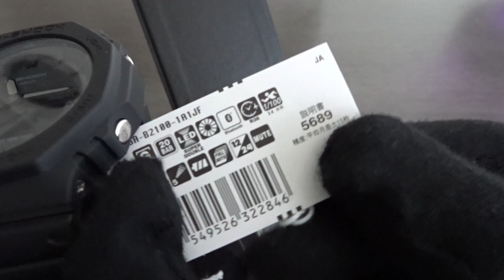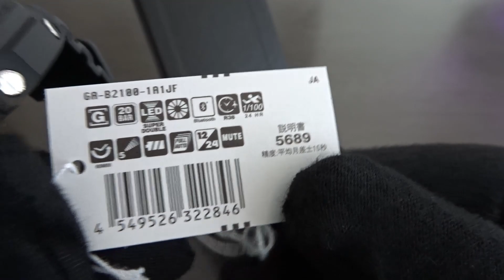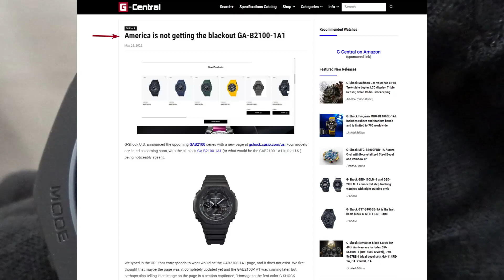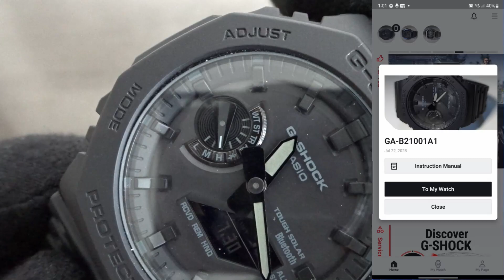Why Not Available In The U.S.? (GA-B2100-1A1)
Quick overview and thoughts on this all black Casioak with Tough Solar and Bluetooth.  Of the available colorways, you would think this one would be most popular; yet it is not listed on the G-Shock USA site! I also update on some watches I have recently sold.
Link to my previous video on the blue colorway of this watch